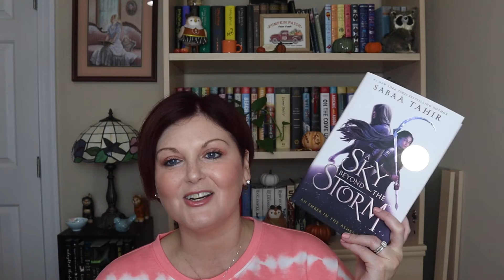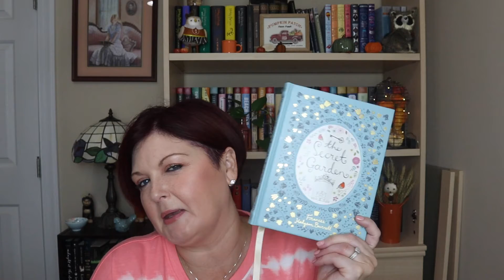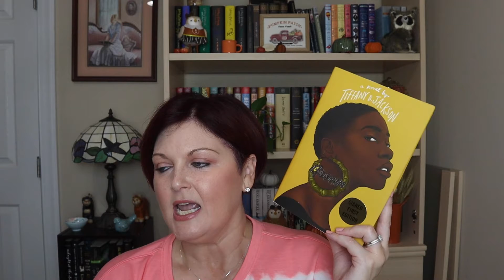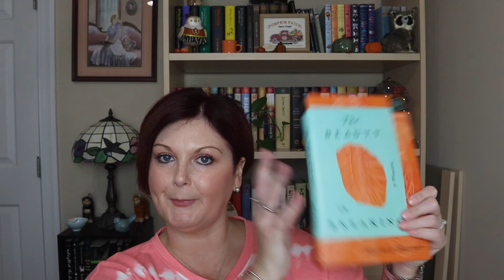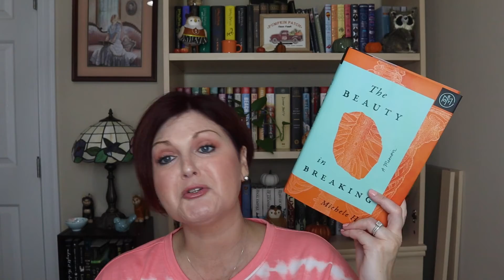Books I Challenged Myself to Read in 2021 & My Progress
I’m so glad you joined me today. In this video I will be sharing with you the 15 books I challenged myself to read in 2021. There are 15 books on the list. Let’s see how well I did! Are there any books you really wanted to get to this year? Have you gotten to them? I’ll see you soon!
Timestamps:
0:00 Intro
0:46 Books 1-5
4:30 Books 6-10
9:04 Books 11-15
13:10 Outro and Comments

Books Mentioned:
Sky Beyond the Storm by Sabaa Tahir
Legendborn by Tracy Deonn
Rule of Wolves by Leigh Bardugo
Assassin's Apprentice by Robin Hobb
The Hero of Ages by Brandon Sanderson
The Secret Garden by Frances Hodgson Bennett
Rebecca by Daphne De Murier
Hollowpox by Jessica Townsend
The Desolations of Devil's Acre by Ransom Riggs
Grown by Tiffany D Jackson
The Moon is a Harsh Mistress by Robert A Heinlein
The Beauty in Breaking by Michele Harper
If We Were Villians by ML Rio

Girl's Night Out Book Club Info!!